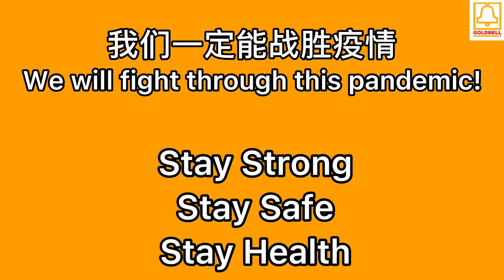Goldbell Malaysia - Gong Xi Fa Cai !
Goldbell Malaysia wishes you Gong Xi Fa Cai & a Happy Chinese New Year 2021 !